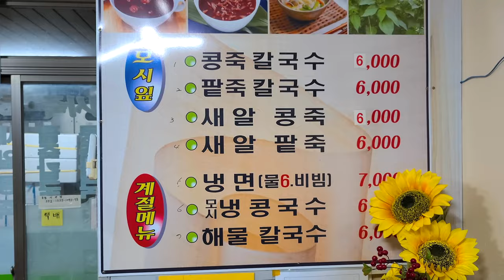”100% 국내산 고집”|’혈액정화제’모시잎으로 죽과 칼국수 만드는 웰빙식당!?|Korean porridge and noodle|한국 길거리 음식|Korean street food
경상남도 남해 전통시장  “설천죽집”. 모시잎으로 만든 칼국수와 죽으로 유명한대요, 건강한 음식을 만드는 사장님의 자부심이 대단한 식당입니다.
한국식품연구원 성분분석 결과에 의하면 모싯잎에 다량 함유된 칼슘은 신경전달, 근육의 수축과 이완, 세포 신진대사 등에 필요한 물질이 있고, 고지방식을 하는 현대인의 경우 대장암의 위험도 감소시킬 수 있다네요, 그리고, 연한 모싯잎을 먹으면 막혀 있던 혈관을 뚫어주는 효과가 있고 마비 증상과 치매, 노화 방지 효과까지 탁월해 ‘혈액 정화제’라 불리기도 한답니다. 특히 부인과 질환에도 탁월한 효과를 갖고 있으며, 지방 흡수를 억제하는 효능이 있어 다이어트 식품으로도 애용되고 있답니다. 모싯잎에는 비타민과 무기질, 철분, 아미노산이 많아 콜라겐을 생성해 피부미용과 건강에 탁월한 효능이 있다고 하네요.

❤️푸디트래블러는 세상의 다양한 길거리 음식과 맛집을 즐겁고 맛있게 소개합니다
     푸드트래블 저와 함께 떠나보세요^^

📩제보 이메일(Contact E-Mail)

⏹영상 하단 설정(⚙)에서 고화질(HD or 4K)로 선택하시면 더욱 좋은 화질로 보실 수 있습니다.